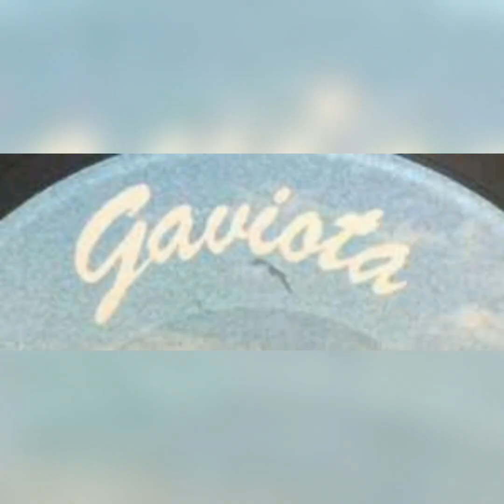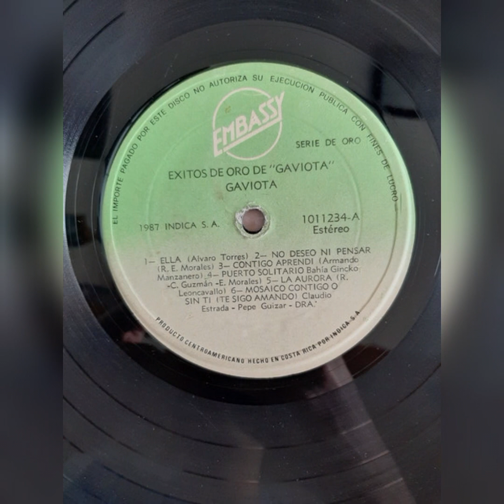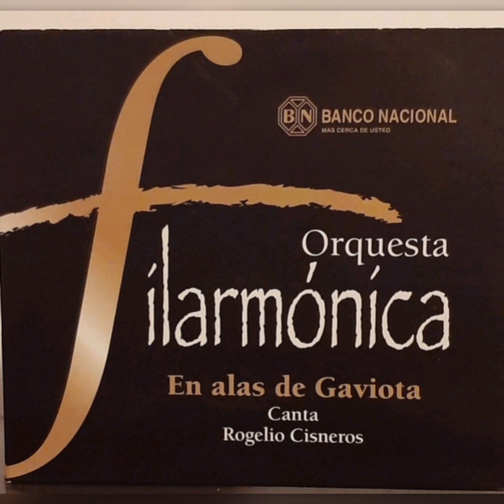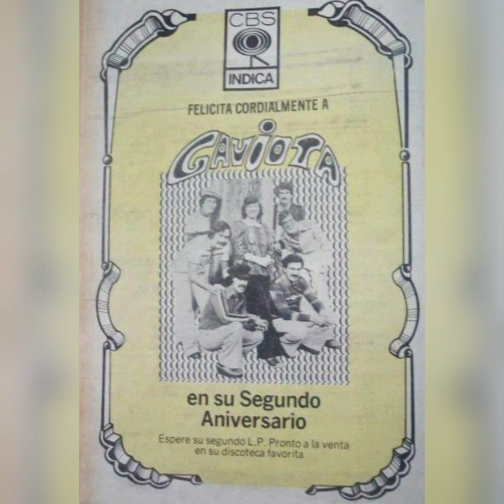Gaviota - Ella (Versión LP) - (Costa Rica)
ELLA es un tema original del salvadoreño Alvaro Torres interpretada por el grupo GAVIOTA en la voz de Rogelio Cisneros es uno de los grandes éxitos del año 1985 y la volvemos a recordar aqui en su Versión LP.